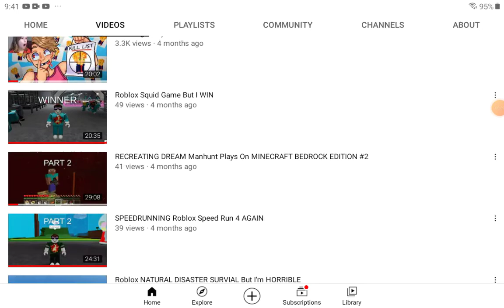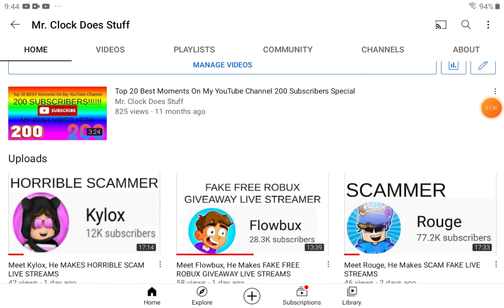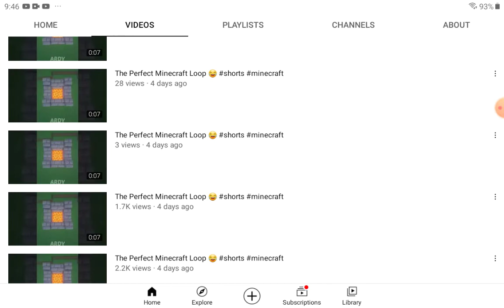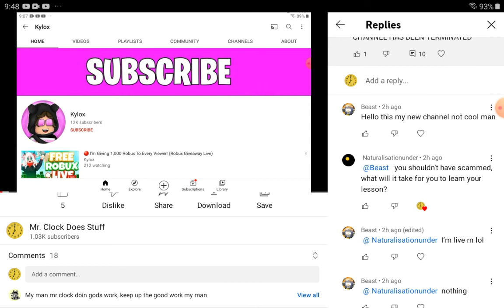What Has Happened With My YouTube Channel Recently?